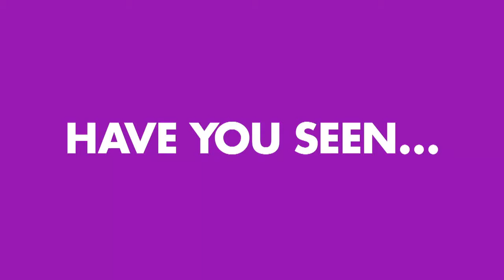Watch a volcano erupt in 30 seconds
A volcano in Mexico can be seen erupting on time-lapse video, filling the sky with smoke and ash.